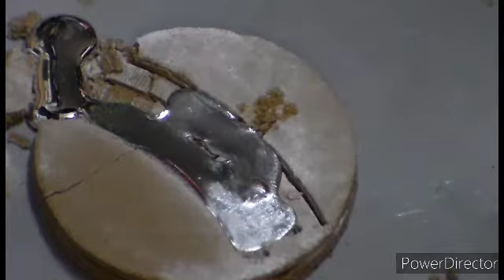Casting railroad track from zinc.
Hi guys!  In this video i will attempt to cast a railroad track made from zinc. The original piece is plastic and belongs to my boy.
Even though this will be my first video of greensand mould attempt, its actually my second attempt. Being very anxious to cast something and at the same time being lazy to make ekstra green sand...  I  was guaranteed a successful failure!  Despite of the fail i enjoyed every moment.